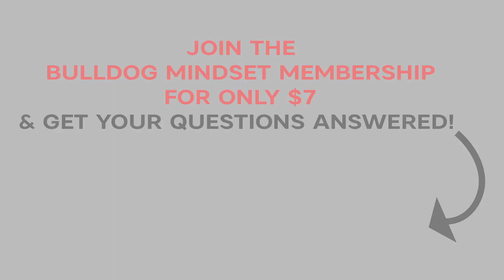What I'd Do if I Were 19 Again to Achieve Goals 3X FASTER